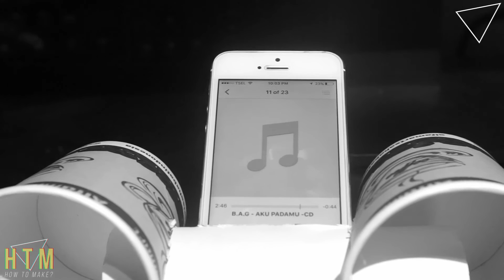HOW TO MAKE A SPEAKER // CARA MEMBUAT SPEAKER SEDERHANA HTM (eps 1)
HOW TO MAKE A SPEAKER I CARA MEMBUAT SPEAKER SEDERHANA HTM (eps 1)

Created 2016 by: @mindsart_